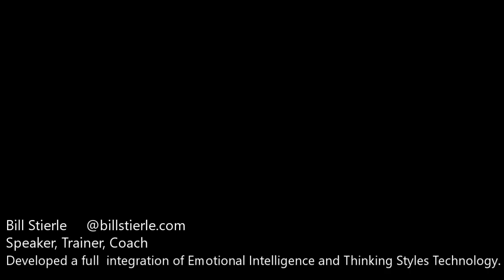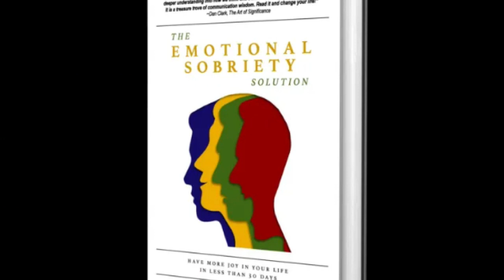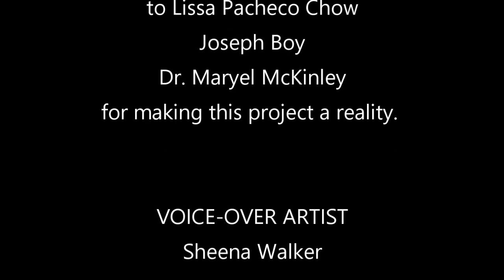Why Communication is So Important?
Living Your Best Life with Rosalyn Kahn featuring:
Interview with Communication Expert William M. "Bill" Stierle

Bill Stierle is a dynamic and innovative thought leader who has developed a full  integration of Emotional Intelligence and Thinking Styles Technology.

With over 33 years of consulting expertise, Bill Stierle’s impact is being felt daily inside top business schools, Fortune 500 companies, non-profit organizations and countless government institutions throughout the world.

Bill has a unique and extensive knowledge for developing and implementing successful programs that encourage people nationwide. His business clients profit from an increase in professional productivity, organizational performance and individual effectiveness.  His individual clients benefit from his range of services including: personal, behavioral, relational and family support.  His expertise in conflict resolution provides support for people going through separation, divorce or family conflicts.

Bill finds joy in supporting his clients with personal growth as well as assisting them through challenging times to creating  peace beyond the upset.

Watch Living Your Best Life with Rosalyn Kahn at KGNG 26.8 Las Vegas